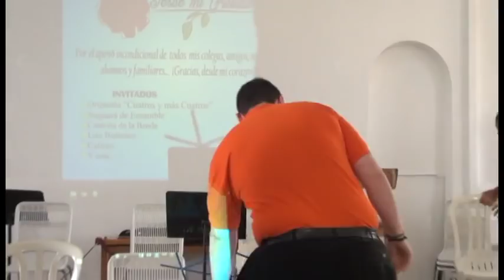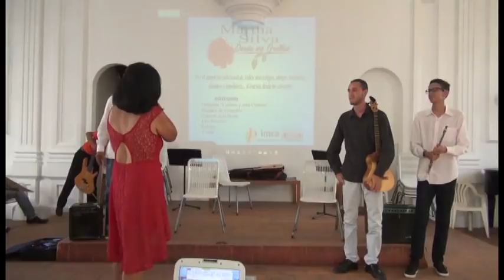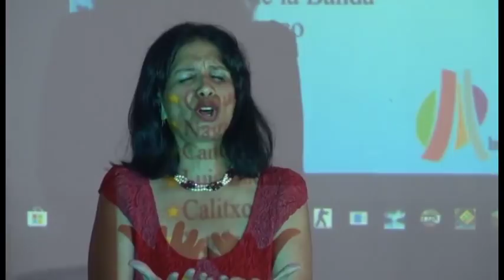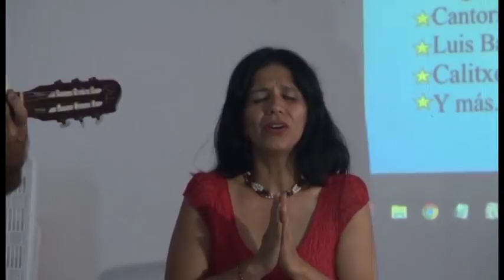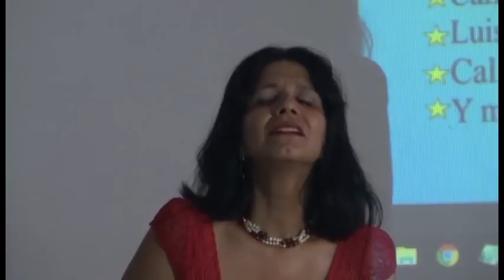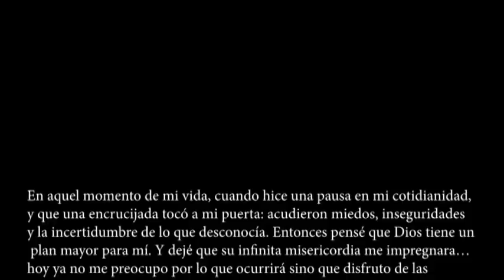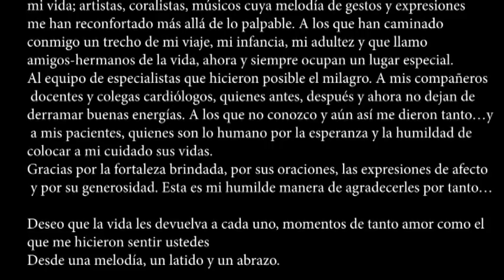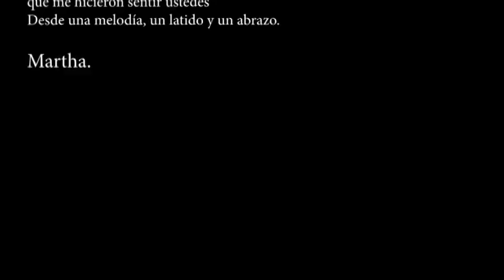Desde mi gratitud Concierto de Martha Silva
Concierto "Desde mi Gratitud", realizado el 17 de noviembre de 2018 en la capilla del Museo de Barquisimeto. Este es el homenaje de agradecimiento a toda mi familia, amigos, alumnos y colegas, que me apoyaron con su solidaridad y generosidad en Venezuela o desde el exterior en un momento tan importante y difícil de mi vida. Vaya para ustedes un abrazo de corazón desde mi gratitud! Martha Silva